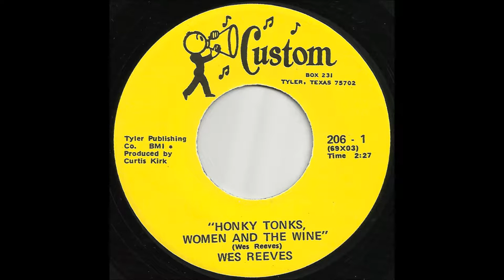Wes Reeves - Honky Tonks Women And The Wine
Texas country